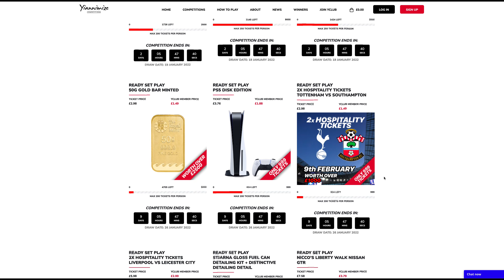Audi RS5 Collection | Ready Set Play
Zakeria came to Yiannimize to collect his Audi RS5 that he won by playing Ready Set Play on Yiannimize Competitions. The Audi RS5 previously belonged to Liverpool football player John Arne Riise.